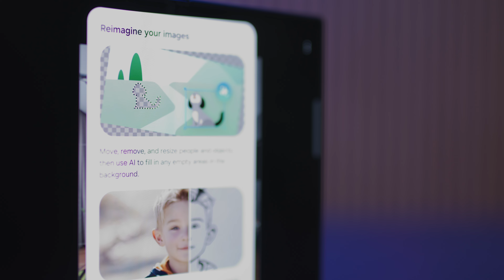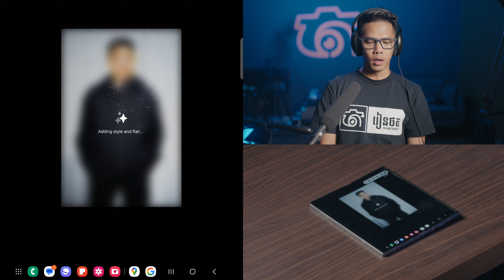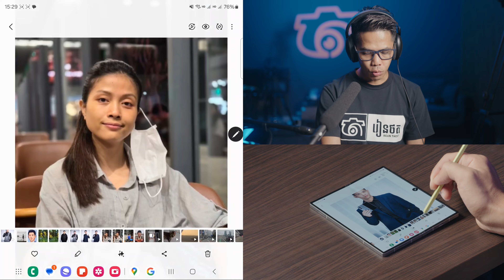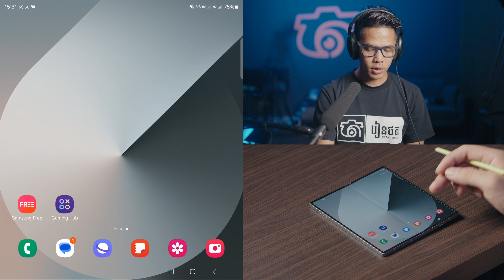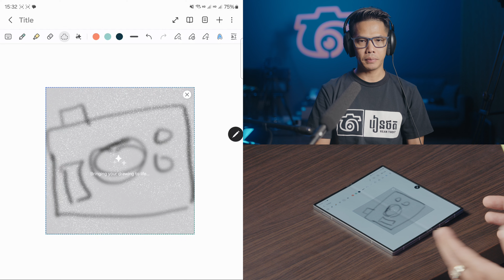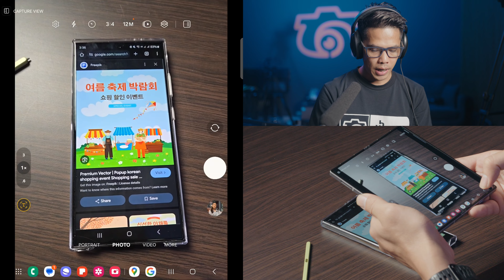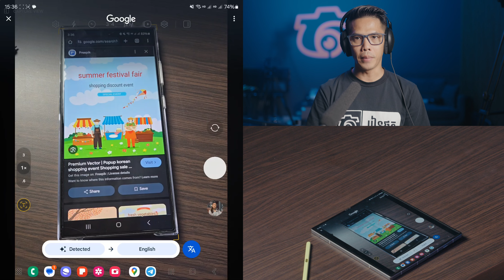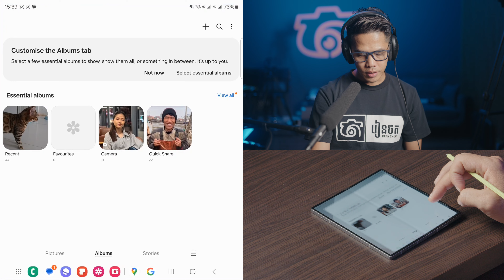ប្រើ AI ឲ្យប្រាប់ពី AI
Galaxy Z Fold 6 មានមុខងារច្រើន ទាល់តែសាកប្រើខ្លួនឯងបានដឹង 🥹